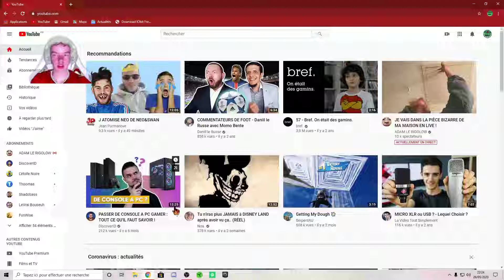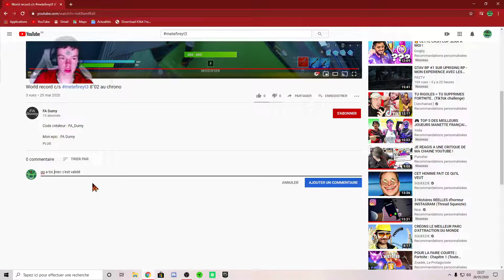Réaction du world record de ma map édit#3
salut à tous et à toutes les amis sur est partis pour la vidéo réaction du world record de ma map édit#3 validé 8:02 Validé